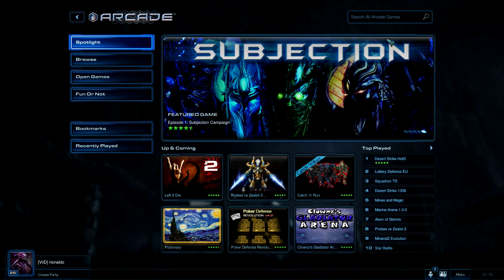Starcraft 2 Arcade games part 2 - Avoiid HD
Stay Fresh and Clean!
Avoiid Out